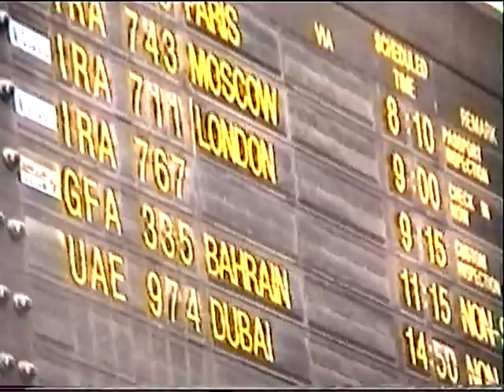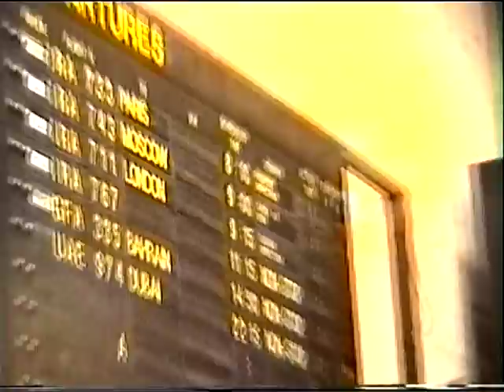ودئوی همسرم (الهام) و امیررضا و اقوام همسر دکتر وحید تقی زاده - اولین پرواز به مسکو - 4 تیر 1382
ویدئوی همسرم (الهام) و امیررضا و اقوام همسر دکتر وحید تقی زاده - اولین پرواز از فرودگاه مهرآباد به مسکو - 4 تیر 1382
Video of my wife (Elham) & Amirreza & my wife's relatives of Dr. Vahid Taghizadeh - First flying from Tehran's Mehrabad Airport to Moscow, Russia in June 2003